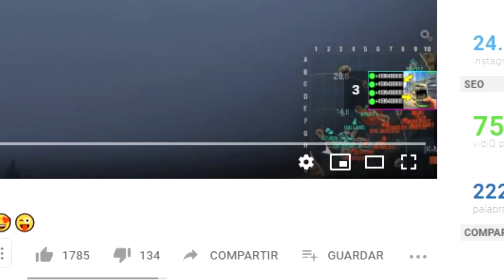Rockstar NUNCA PODRÁ PARCHEAR ESTOS 5 TRUCOS! ULTIMO DÍA CONSEGUE 500,000$ GRATIS! GTA 5 ONLINE 😍😱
(Da igual del país que seas, por Whatsapp podéis hablar todos)